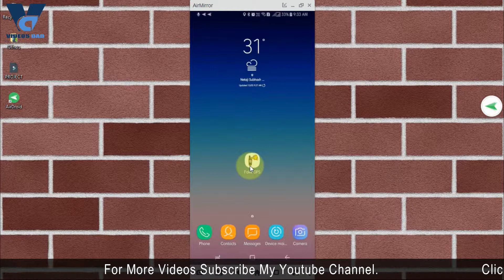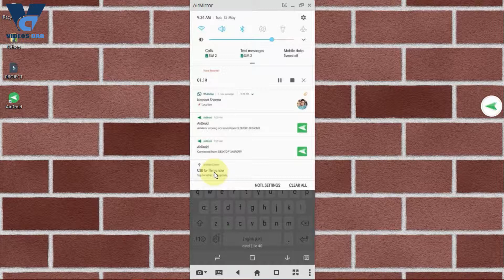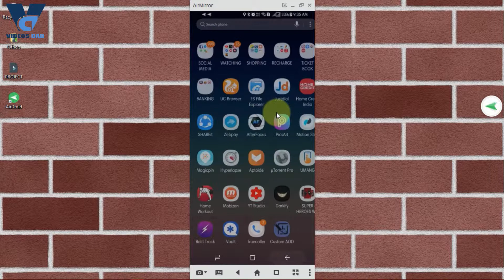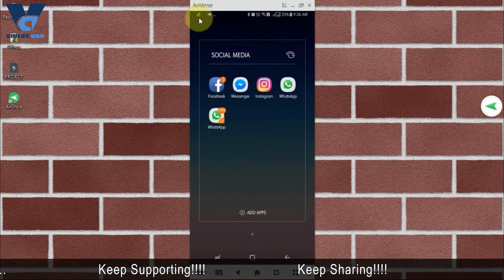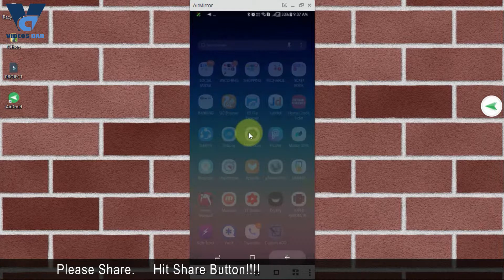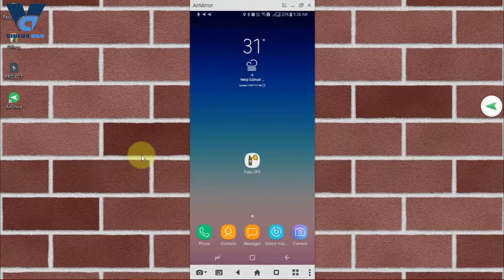Apni Fake Location Share Kese Kare ? | Root Karne Ki Jarrurat Nahi | Full Guide Hindi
Apni Fake Location Share Kese Kare ?
Root Karne Ki Jarrurat Nahi
Full Guide Hindi

---APERTURE Kya Haiii🤔🤔 | Ye Ku Jarruri Hai | Appki Video Or Photo Per Kya Effect Padta Hai | Hindi

---एक App से सभी Train की जानकारी ले | National Train Enquiry System Best App | Full Guide | हिंदी

नमस्कार दोस्तो आपका एक बार फिर से स्वागत हैं मेरे इस Channel पर !

मेरे इस Channel पर आपको सभी प्रकार की Videos मिलेगी
जैसे Music, Technologies, Education, Internet, Trick, Updating News Etc.

आपको यहाँ से बहुत कुछ सीखने को मिल सकता है !

मेरी Video देखने के लिए धन्यवाद ! 🙏
हँसते रहिए !
और
अपना खयाल रखिये !